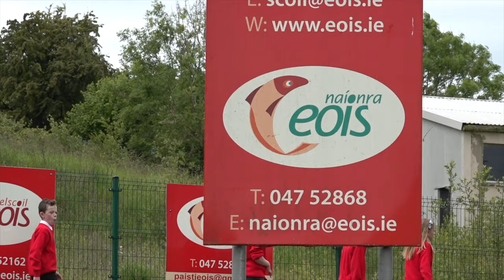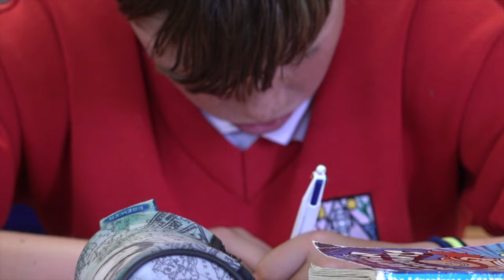Gaelscoil Eois - Music Video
Silly Goose Films visited Gaelscoil Eois in Clones, Monaghan and had a very enjoyable day filming a music video which was premiered at the 6th class end of year graduation.